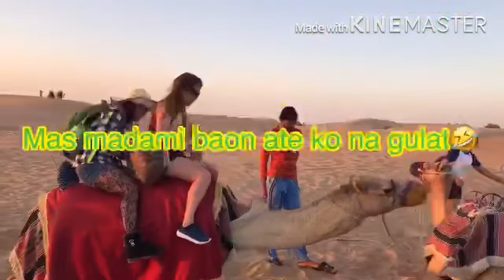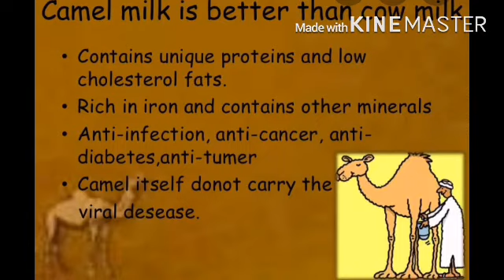Paano labanan ang inip😂|| UAE vlog 🇦🇪